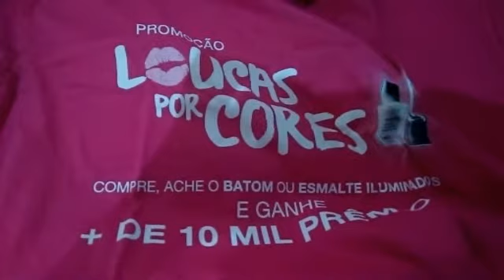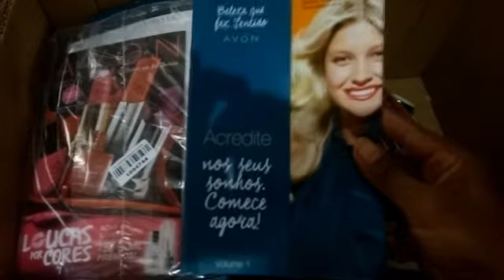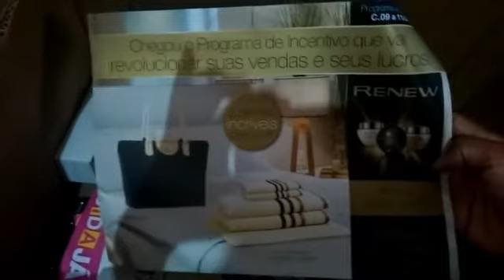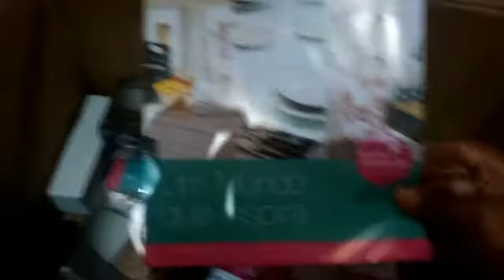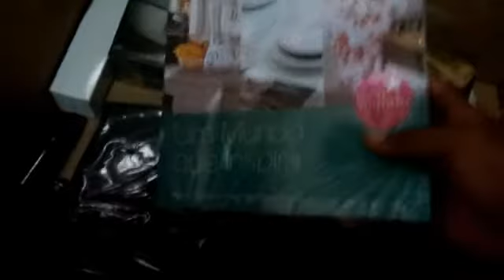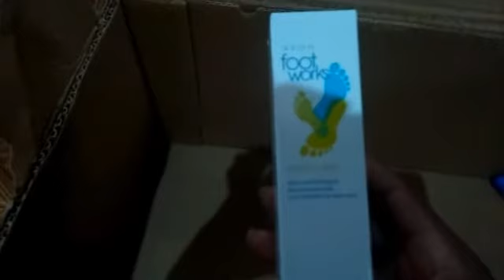Caixa Avon Campanha 07/16